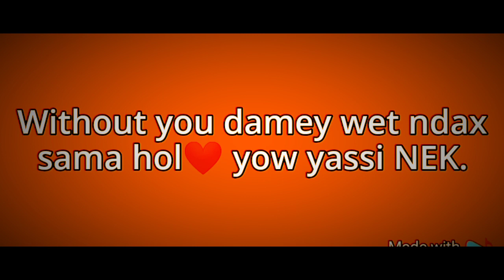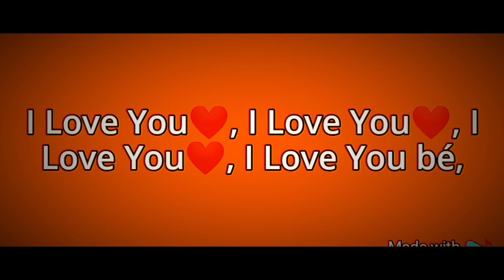Benn Bass I LOVE YOU by C10Music (Beatz by Papelaye beatz)